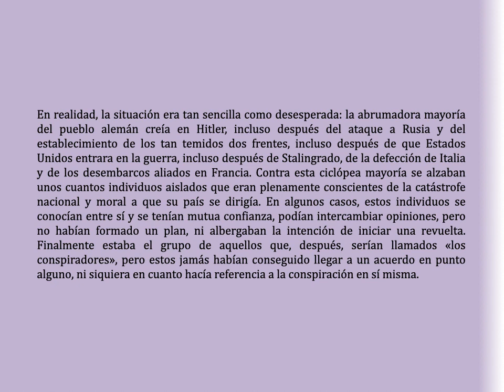LETRAS 30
Un saludo.